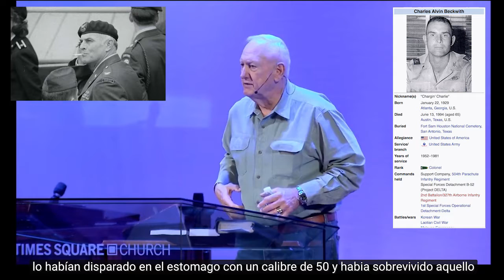Guerras de ESTADOs UNIDOS relatado por un General de el U.S.A. ARMY - *Comandante Boykins - part 2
General Jerry Boykins of the U.S.A. ARMy
relata la historia de la guerra de los historicas guerras en como Jehovah de los Ejercitos le termino hablando para que se uniese a el primer escuadron de guerra ELite el cual seria llamad0. "DELTA SQUAD" (marcando historia en todo el mundo dentro de la historia de USA. de video juegos, de vida real fuera de lo virtual, y de la personajes militares.. - UN HOMBRE CRISTIANOS lleno de valor... aunque no mas valor que muchoss escucha y mira todas las series.

esta es la segunda parte de todas las que le continuan.

EL COmmandante Boykins dio su experiencia en la iglesia "TIMES SQUARE CHURCH" EN NUEVA YORK"
imformacion importante para todos los que dicen que Dios esta muerto y que supuestamente no actua como en los tiempos de Josue, de Samuel, DE Tolah, de Jehu, de Obadiah, Othniel, "HULDA" etc. .

compartan para que aquellos que juegan jueguitos de playstation de guerra, y de micky mouse sepan que en la vida real de guerra de muerte y VALAS si es que acaso  DIOS Y Jesucristo no esta involucrado no hay victoria.. pero si ellos 3 ke se convierten en 1 si habra victoria..

I am not a part of times square church but this video is off their website

website above... this is is a video for informational purposes of things of a man that said he was Christian inside the U.S. ARMY and made history because of the grace of Jesus Christ there is no monetization or advantage from vainglorious sights, or gains.. enjoy the video do not take it down. very important knowledge for all whom are ignorant